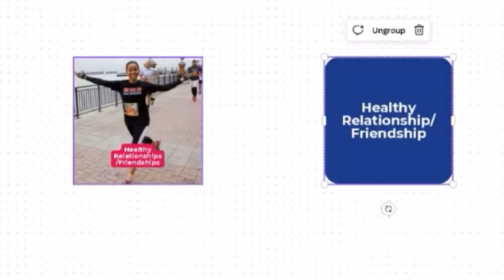Is it worth changing for a relationship?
Compromise is essential in any truly mutually beneficial relationship. But how much should we compromise or adapt ourselves? Are we sacrificing too much?

It can be a challenge to find the balance between polishing our sharp edges through compromise vs. staying true to ourselves.

Sometimes, being firm and unwavering about who we are and how we do things not only negatively impacts our relationships but also stunts our personal development and growth.

Understanding when change is necessary and beneficial is  the key to building, maintaining, and improving healthy relationships.

🤔 Do you have any edges in need of a polish?

Check out the full episode:
Live Chat #29 Trying To Fit In
🗓️ 230802